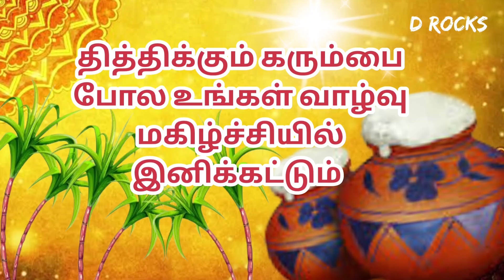D ROCKS | Wish You Happy Pongal 2023 | இனிய பொங்கல் நல்வாழ்த்துக்கள்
This is an Entertainment and Educational Channel For Kids